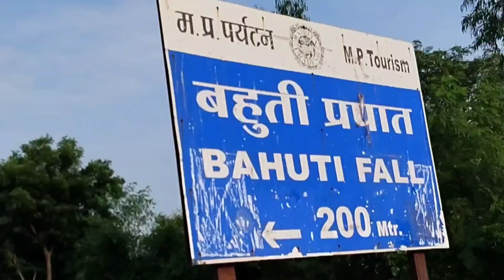Bahuti waterfall rewa Madhya pradesh || Deepesh vlog || mp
Searching keywords

first vlog ,
my second vlog in Hindi ,
my second vlog in village ,
my second vlog in YouTube videos ,
my second vlog on YouTube ,
flying beast ,
mumbiker nikhi vlogs ,
my second vlog being ,
daily vlogs ,
aditya vlogs ,
raju patodi ,
vikash karoriya vlogs ,
indian vlogger ,
Rewa vlog,
Rewa Madhya Pradesh vlog,
Bahuti waterfall,

new vlog
# travel vlog